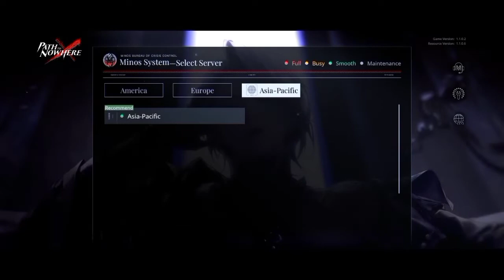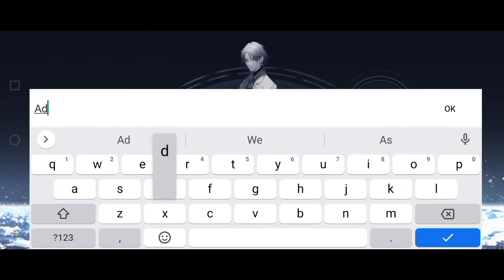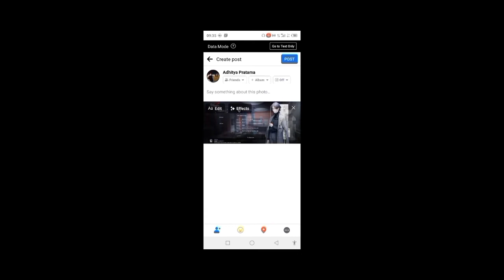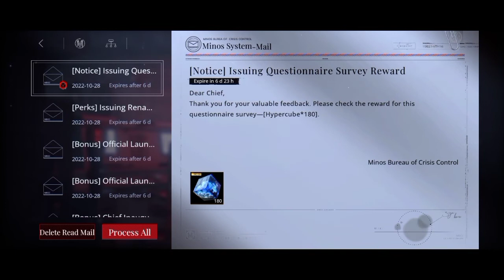Addyneo's Impression : PATH TO NOWHERE, First 40 Minutes Gameplay! | Yuk Ngumpulin Waifu!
Hello guys!
Kali ini kita akan mereview game Path To Nowhere!
Yes game strategy anime terbaru dan keliatannya banyak waifu - waifu yang harus dikumpulkan 😁
Seperti apa sih gameplaynya? Yuk tonton aja videonya!

Link Game Path to Nowhere
Google Play Store :